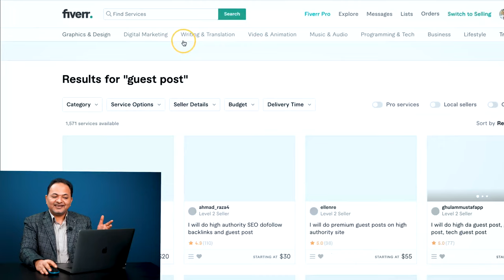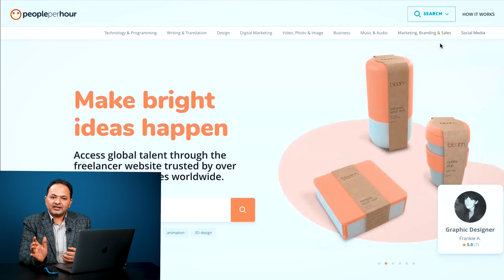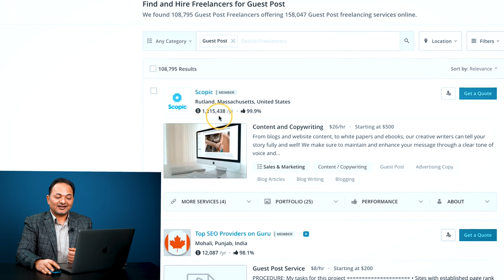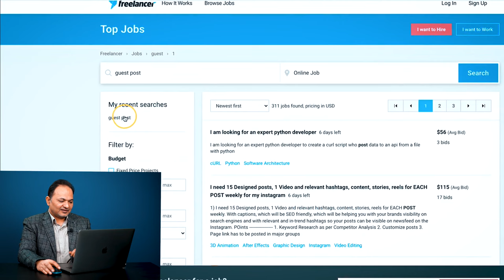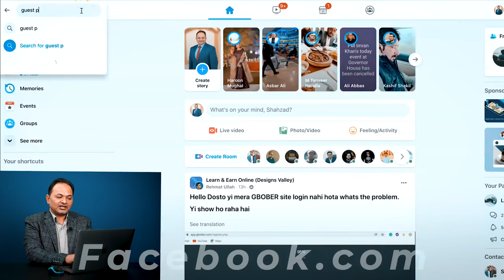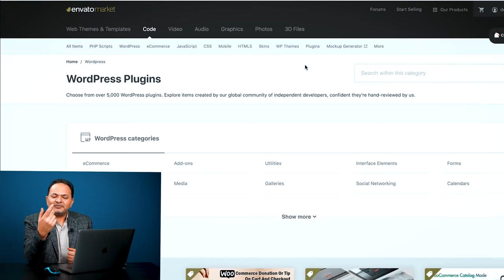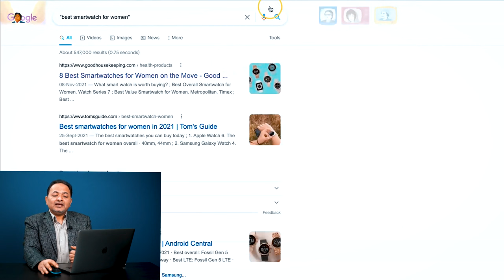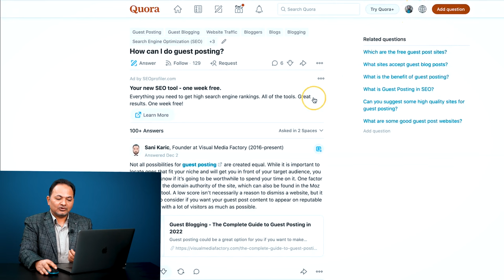How to Find GBOB Clients? | Free GBOB Course Lecture 9 | Shahzad Ahmad Mirza